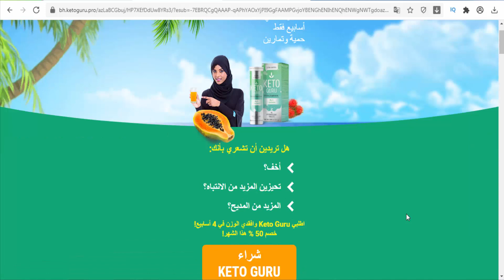Keto Guru - helps in weight loss and has a positive effect on your body - Bahrain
Кeto-guruDietary Supplement. Effective effervescent tablets for keto-diet fans. A unique and balanced composition helps in weight loss and has a positive effect on your body. One of the active ingredients is Aminobutyric acid, which is highly nutritional and contributes to neurotransmission and metabolic processes in the brain.Packaging form: plastic tube (10 effervescent tablets).Active ingredients: L-glutamine, potassium, magnesium, vitamin B1, B2, B3, B5, B6, B12How to use: Adults take 1 tablet per day during or after a meal. Mix 1 tablet with 200 mL of water until complete dissolution